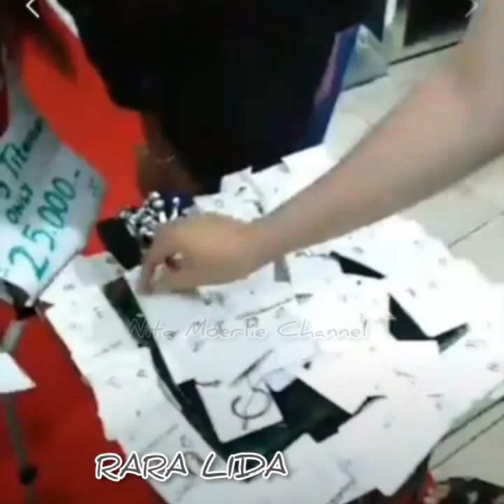SEBELUM PULANG KE PRABUMULIH ~ RARA JALAN JALAN DENGAN RALOVA PALEMBANG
Doc:
Ketuaralovapalembang
Live ig